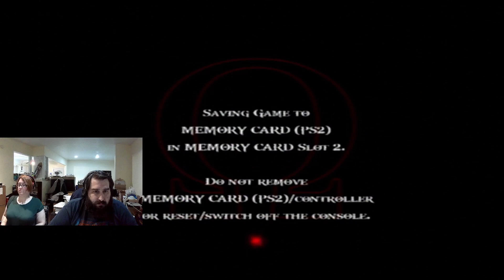Fighting Lahkesis and Atropos - First Time Playing God of War 2 Livestream VoD - Week 5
In honor of GodofWarRagnarok, Joe plays as Kratos in the 2007 installment of God of War 2 for the PS2!
After a LOT of deaths trying to free the Phoenix, we fight a kraken and find 2 of the sisters of fate. We fight them through time, returning to the pivotal fight against Ares from the first game!